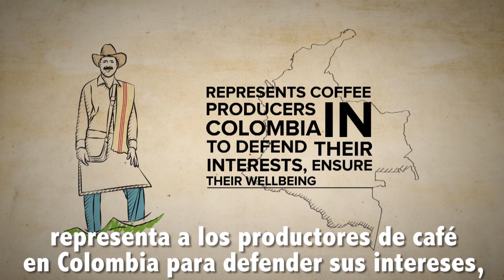Colombian coffee Facts: The FNC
¿Te has preguntado alguna vez lo que es la Federación Nacional de Cafeteros y que es lo que hacen? La respuesta está en este dato Café de Colombia.

Have you ever wonder what is the Colombian Coffee Growers Federation and what does it do? The answer, in this coffee fact